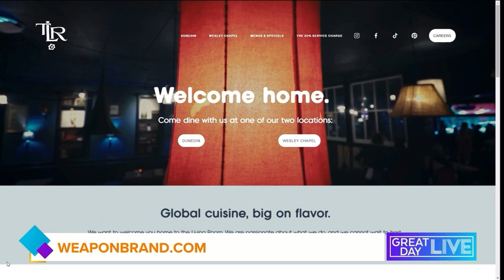Learn Remarkable Self-Defense Skills with Weapon Brand | Great Day Live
In this captivating live show hosted by "Great Day", you'll discover remarkable self-defense skills that can empower you to stay safe in a variety of situations.
Jamie and Brian are not just instructors; they're self-defense experts who've dedicated their lives to teaching people how to protect themselves effectively. Tune in as they share invaluable tips and insights on personal safety, drawing from their extensive experience.

One of the key skills they'll highlight is the art of defensive striking – a technique that can make all the difference when it comes to self-preservation. Learn how to use your body's natural abilities to fend off potential threats and gain the confidence to handle any situation.

At Weapon Brand, we believe that self-defense is a vital life skill that should be accessible to everyone. That's why our classes are designed to cater to people from all walks of life, regardless of age or physical ability.

So, if you're eager to enhance your personal safety and master remarkable self-defense skills, this episode is a must-watch. Don't miss this chance to equip yourself with the knowledge and skills you need to face the world with confidence!